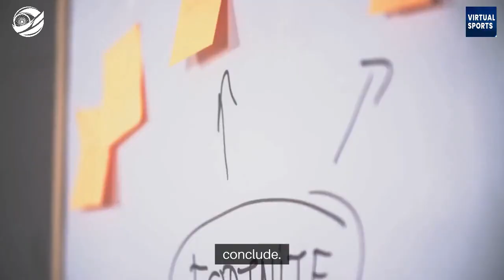Virtual Sports (आभासी खेल) India 2024 Review - India Bet Master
*IndiaBetMaster.com - Virtual Sports (आभासी खेल) Review*

An exclusive glimpse into the fascinating world of Virtual Sports aimed specifically at the Indian user, providing all the answers to the burning questions one might have on this digital betting experience. What are Virtual Sports? How do you bet on Virtual Sports in Hindi? What are the best Virtual Sports betting strategies? Where can you find Virtual Sports bonus codes? And much more. Please visit our game review article using one of the links below (English or Hindi) for a comprehensive guide.

In this video, we have an exciting review for all casino and gaming fans in India. Join us as we dive into the world of online casino gaming, providing you with valuable knowledge and insights to enhance your betting experience.

Don't forget to visit and explore India Bet Master website for all cricket and casino information, best brand reviews, cricket university, exclusive offers and all the data needed for you, the Indian bettor.